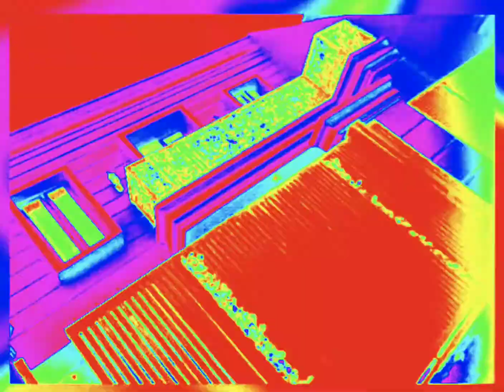Rumah Kost Exclusive Full Terisi, Tebet Utara, Tebet, Jakarta Selatan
Rumah Usaha 12 Kamar Kost Exclusive Full Terisi
Tebet Utara, Tebet, Jakarta Selatan, DKI Jakarta

HARGA JUAL Rp, 5,5 Miliar,- NEGO

Rumah Usaha Kost Exclusive Strategis Berada di Pusat Bisnis dan Perkantoran Area Tebet, Lingkungan Nyaman, Bebas Banjir dan Mudah dijangkau. Dekat dengan fasilitas Umum dan Sosial.

Legalitas: SHM + (IMB: Rumah Tinggal)
Akses Jalan 1 Mobil / One Way
Bangunan: 2 Lantai
Kamar Kost: 12 Unit
Lantai 1: 5 kamar & Lantai 2: 7 kamar
Area Parkir

Fasilitas Kamar Kost:
- Tempat tidur
- AC
- TV
- Kamar Mandi dalam
- Lemari pakaian
- Wifi
- TV Kabel
- Listrik Token: 1300 Watt (Tiap Kamar)

Harga Sewa Kamar Kost
Rp, 1,5 Juta s.d Rp, 2.5 Juta per Bulan
Pemasukan Uang Kost: kisaran Rp. 258 Juta per Tahun Gross
Pengeluaran Rutin: Rp. 54 Juta per Tahun

Selling Point
• Rumah Usaha Kost Exclusive Strategis, dekat ke Rumah Ibadah, Pertokoan, Perkantoran, Bisnis dan Pusat Kuliner Tebet Raya.
• Akses Mudah dijangkau dekat ke Tebet Raya Dilalui Angkutan Umum dan Stasiun KRL Tebet.

Hubungi
Boy Farhan

☝️ PHOTO DETAIL AMBIL DISINI